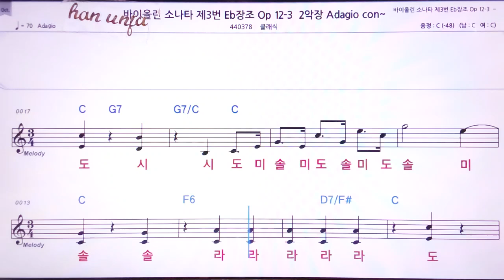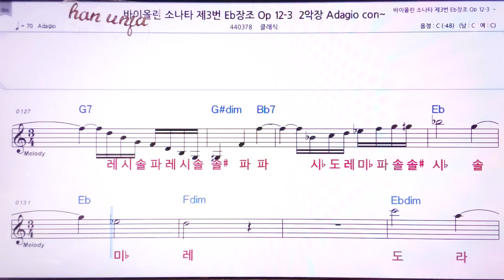💖 바이올린 소나타 3 번 F 장조 Adagio /클래식 👍MR,노래방, 악보, 코드,Karaoke With Sheet Music